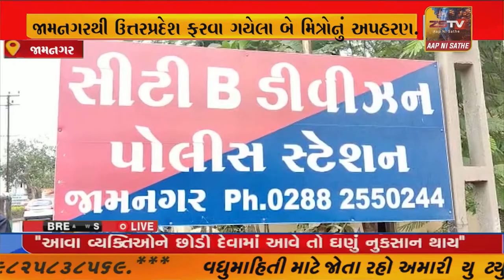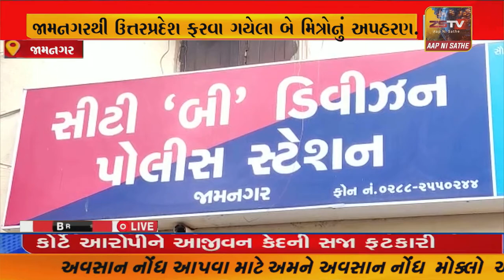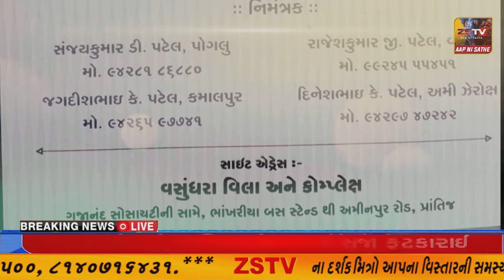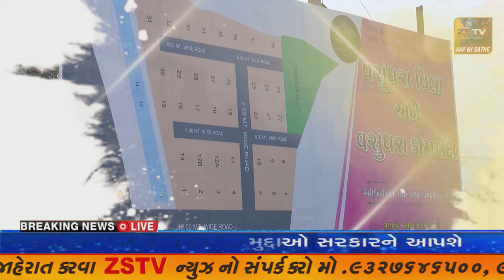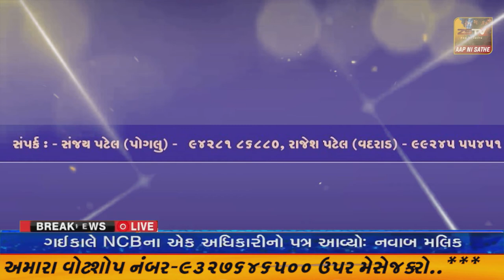જામનગરથી ઉત્તરપ્રદેશ ફરવા ગયેલા બે મિત્રોનું યુપીમાં અપહરણ..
જામનગરથી ઉત્તરપ્રદેશ ફરવા ગયેલા બે મિત્રોનું યુપીમાં અપહરણ..//ZSTVNEWS//